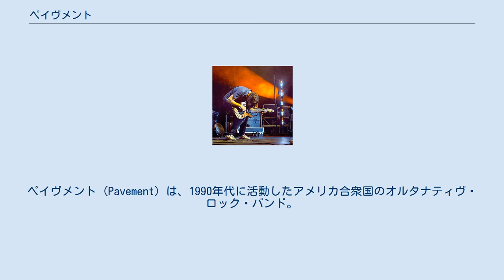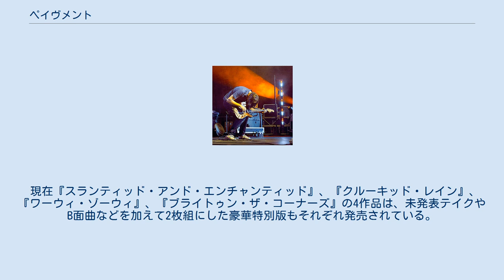ペイヴメント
ペイヴメント (Pavement) は、1990年代に活動したアメリカ合衆国のオルタナティヴ・ロック・バンド。
そのサウンドはローファイと称され、独特のボーカルとギター、ポップなメロディで人気を獲得し、カルト的なファン層を獲得した。
キャリアのほとんどの作品はマタドール・レコードからリリースしている。
いくつかの作品はマタドールが提携していたアトランティック・レコードやキャピトル・レコードによって流通が行われた。
 バンドは1999年に解散したが、2010年に再結成し、世界十数カ国を廻るツアーを行った。
2020年にはバンドの30周年を祝う再結成が計画されたが、新型コロナウイルスの流行の影響で延期になっている。
 ペイヴメントの再結成ライブでのスティーヴン・マルクマス（2010年） 1989年、カリフォルニア州にて始動。
最初期のメンバーはマルクマスとカンバーグだった。
ヤングの経営する音楽スタジオでリハーサルを繰り返していたが、その頼んでもいないのにヤングが「ここはこうした方がいい」などと作曲に口出しをするようになり、やがてメンバーとして加入。
その後、イボルドとナスタノヴィッチを加え、デビュー・アルバム『スランティッド・アンド・エンチャンティッド』をリリース。
ザ・フォールなどの影響を受けた、独自のローファイ・サウンドを鳴らして高い評価を受けた。
その後、勝手にメジャー・レーベルと契約しようとしたヤングをメンバーが解雇し、新しくウェストをドラマーとして迎える。
 続いて、ポップな曲をふんだんに盛り込んだアルバム『クルーキッド・レイン』で商業的に成功を収める。
このアルバムに収録された楽曲「レンジ・ライフ」の歌詞にスマッシング・パンプキンズのバンド名をいれたことで、後にマルクマスとビリー・コーガンが犬猿の仲になるきっかけとなった。
 現在『スランティッド・アンド・エンチャンティッド』、『クルーキッド・レイン』、『ワーウィ・ゾーウィ』、『ブライトゥン・ザ・コーナーズ』の4作品は、未発表テイクやB面曲などを加えて2枚組にした豪華特別版もそれぞれ発売されている。